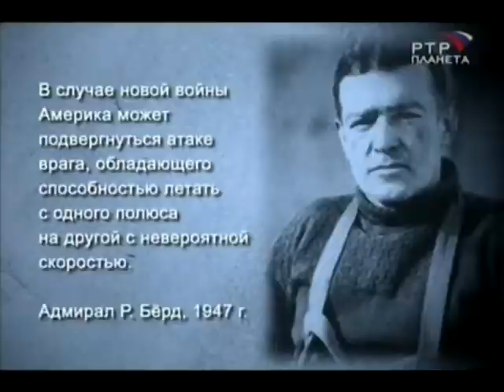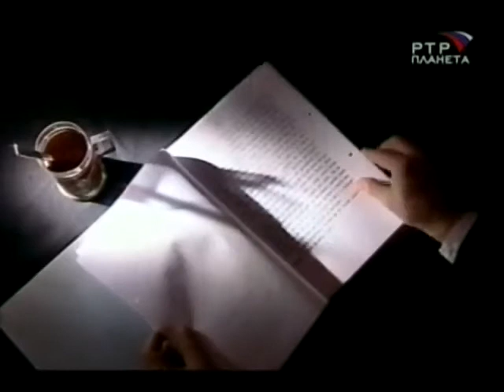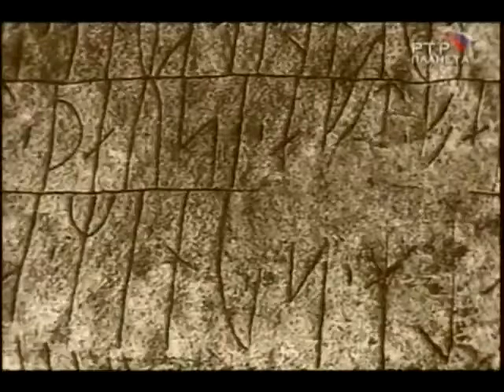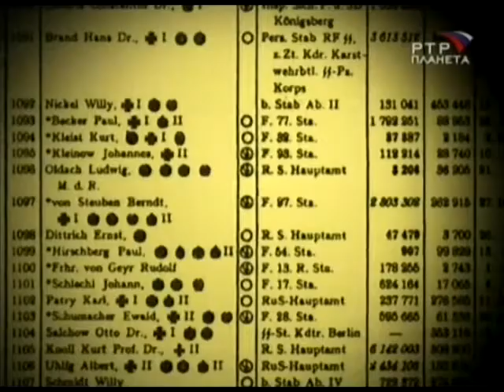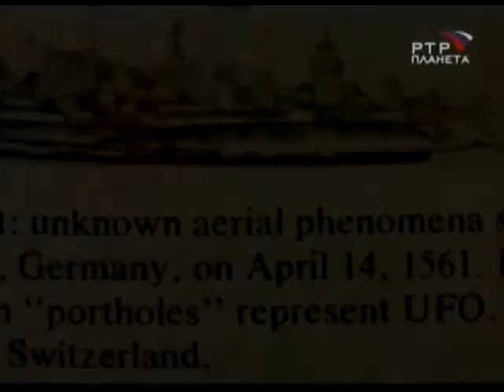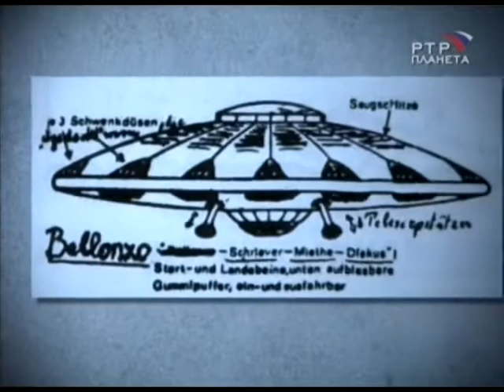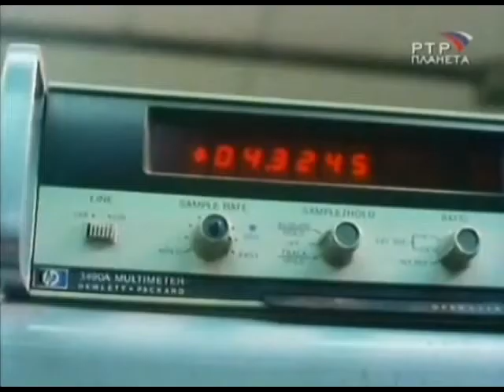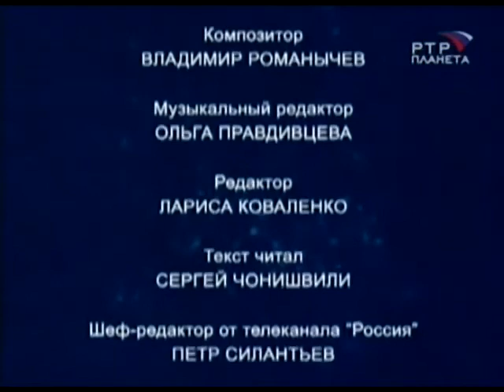Третий Рейх Операция НЛО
Не уничтожайте канал, иначе уничтожишь себя и других